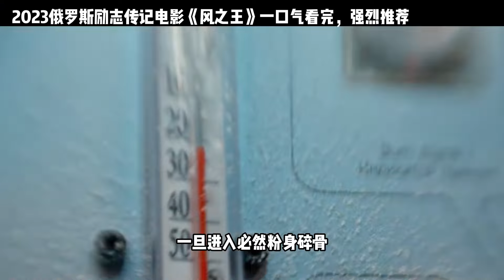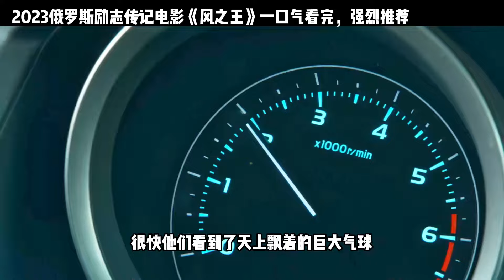面對曾經的夢想你現在還在堅持嗎？這部劇直擊靈魂的震撼強烈推薦